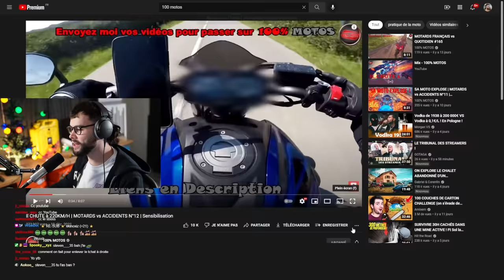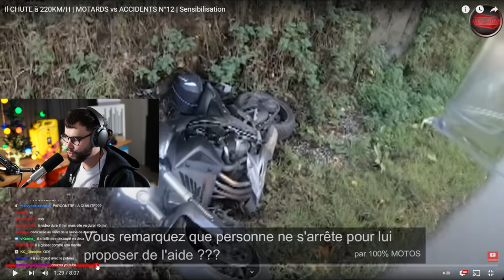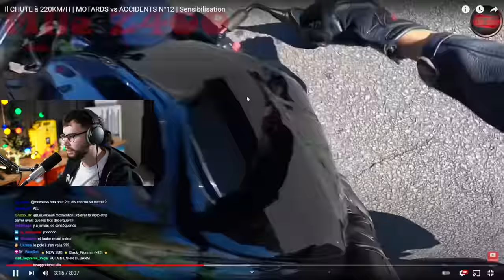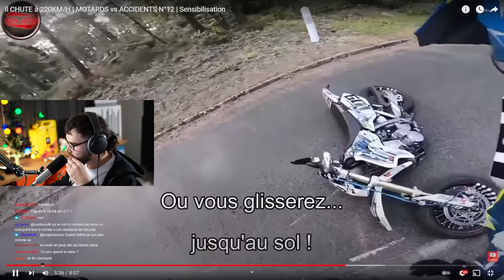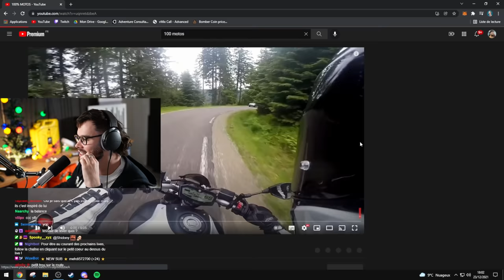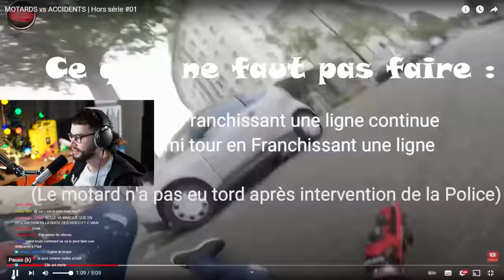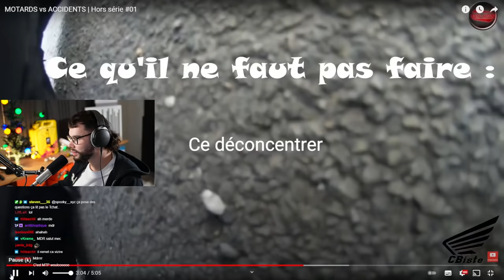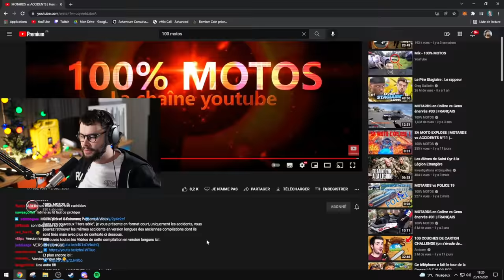LE WHEELING DE TROP ... (je réagis toujours à des accidents en moto)